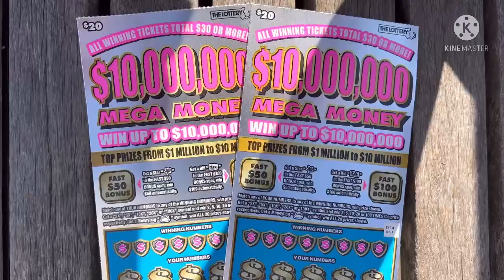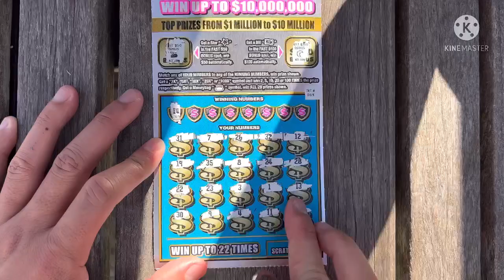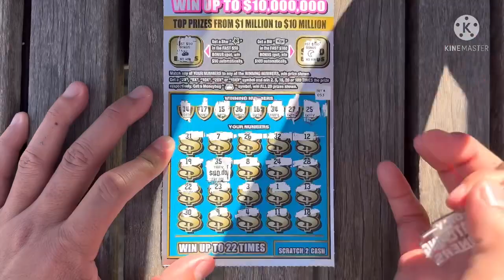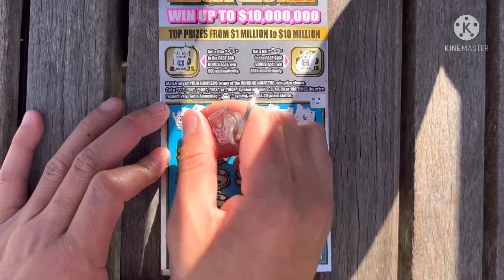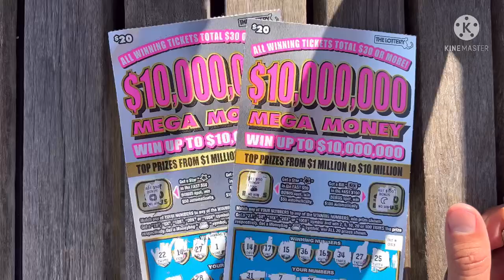$10,000,000 MEGA MONEY! $40 MA Scratchers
Today is Day 3 of $40 in Scratchers! My friends and I are investing more money to get more tickets with the hope of hitting a jackpot!